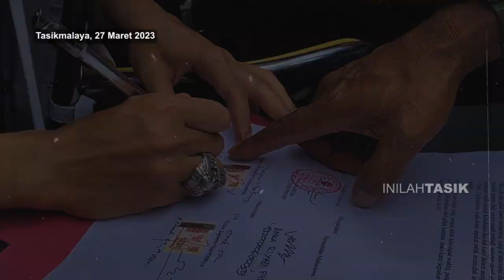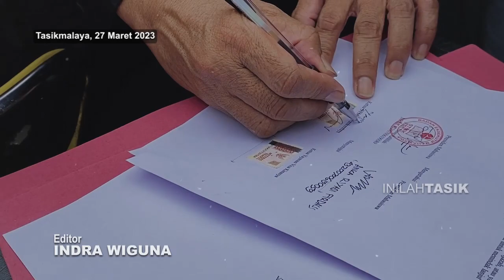Imbas STMIK Tasikmalaya Ditutup, Mahasiswa Demo Tuntut Tanggung Jawab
Imbas dari ditutupnya, ratusan mahasiswa STMIK Tasikmalaya menggelar aksi unjuk rasa menuntut pertanggungjawaban pihak kampus tentang nasib mereka. Aksi digelar pada Senin 27 Maret 2023 di Kampus STMIK Tasikmalaya, Jl. RE. Martadinata No. 272, Kota Tasikmalaya. Selengkapnya tonton tayangan video ini !